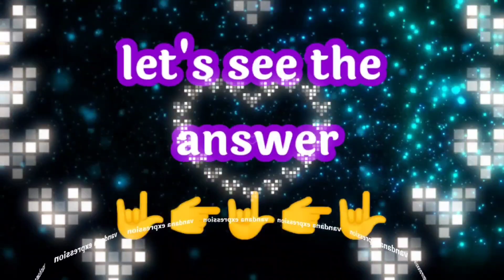choose your first name letter♥️ a to Z naam walo ki cuteness ♥️love game♥️ love Quiz♥️@vandanaquiz